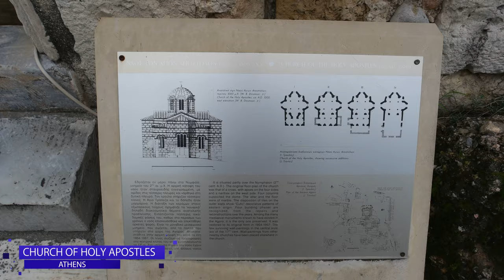The Best of Athens (4K) - Ancient Agora, Temple of Hephaestus, Stoa of Attalos, Holy Apostles Church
This is the Ancient Agora segment of DIY Layover - Athens (ATH) and the host Charles Huang will visit this important historic ancient site.  The ancient Agora of Athens, also called the Classical Agora is the best-known example of an ancient Greek agora, located to the northwest of the Acropolis and bounded on the south by the hill of the Areopagus and on the west by the hill known as the Agoraios Kolonos, also called Market Hill. The Agora's initial use was for a commercial, assembly, or residential gathering place.  Also located within the site is Temple of Hephaestus or Hephaisteion,  a well-preserved Greek temple; it remains standing largely intact. Hephaestus was the patron god of metal working, craftsmanship, and fire. There were numerous potters' workshops and metal-working shops in the vicinity of the temple, as befits the temple's honoree.  From the 7th century until 1834, it served as the Greek Orthodox church of Saint George Akamates. The building's condition has been maintained due to its history of varied use.  Also in the agora is Stoa of Attalos, built by and named after King Attalos II of Pergamon, who ruled between 159 BC and 138 BC. The current building was reconstructed in 1952–1956 and currently houses the Museum of the Ancient Agora.  A dedicatory inscription engraved on the architrave states that it was built by Attalos II, who was ruler of Pergamon. The stoa was a gift to the city of Athens for the education that Attalos received there under the philosopher Carneades.  Also restored is the Church of the Holy Apostles, also known as Holy Apostles of Solaki.  The first significant church of the middle Byzantine period in Athens, and marks the beginning of the so-called "Athenian type", The church was built partly over a 2nd-century nymphaion, and was restored to its original form between 1954 and 1957.